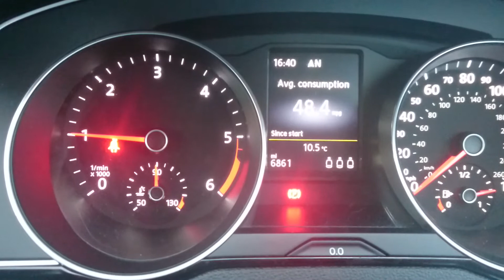Passat B8 Idling problem - part 2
I have a Passat B8, 2015 model, 150 bhp GT diesel estate, with an idling problem. This is part 2, showing clearly what happens.